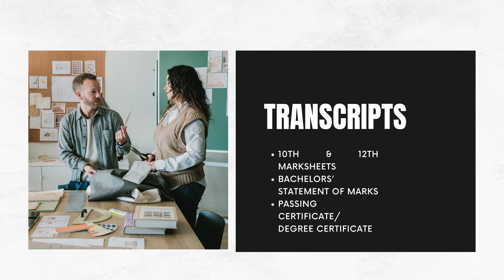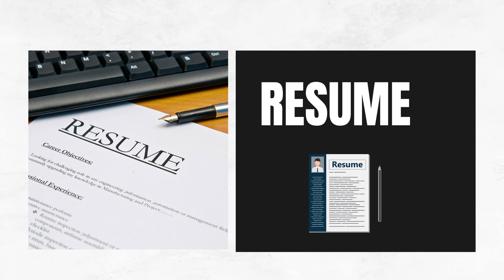How to apply for Masters in the UK?| Shortlisting Universities | Document Checklist | Jan & Sep 2025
In this video, I’ll walk you through the process of shortlisting universities for a master’s degree in the UK. I’ll cover the key factors you need to consider when choosing the right university for you, including location, expense, accommodation facilities, part time  jobs availability and future scope.

I’ll also provide a comprehensive list of all the essential documents you need to prepare for your UK university applications, from academic transcripts to personal statements.

Whether you’re just starting your research or getting ready to apply, this guide will help streamline your journey. Make sure to watch till the end for my tips on staying organized throughout the application process!

**Documents Checklist**:
- Academic Transcripts
- Degree Certificate
- English Language Proficiency Test (IELTS/TOEFL)
- Personal Statement
- Letters of Recommendation
- CV/Resume
- Passport Copy
- Portfolio (if applicable)
- Atas Certificate(if applicable)

Timestamps :-
00:00 - Channel Intro
01:12 - Shortlisting Universities
01:59 - Location
02:40 - Expenses
03:00 - Accommodation
03:20 - Part Time Jobs & Future Scope
04:17 - Document List
04:40 - Passport
04:55 - English Test
05:55 - Scholarship Application
06:30 - Transcripts
07:11 - LOR
07:42 - SOP
08:45 - Resume
08:59 - Experience Letter
09:17 - Portfolio
09:35 - ATAS

Also if there is a demand, I'll start making more informative videos.